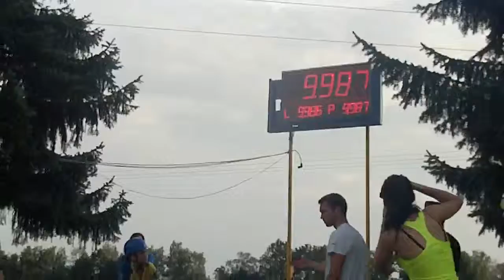SDH Kozmice (OP) - Bartovice - zadky - Bartovice ženy A